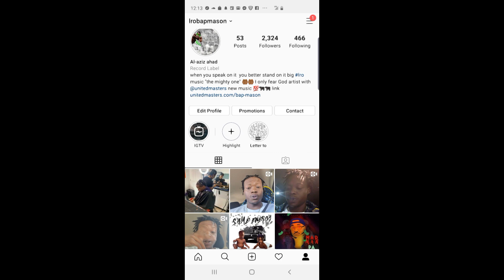BAP MASON- LLCOOL J DOING IT WELL (REMIX)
hiphop llcoolj remix lro. lro ent llc